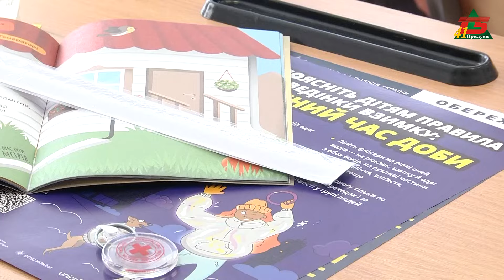Вже 3-й клас безпеки відкрито у Прилуках